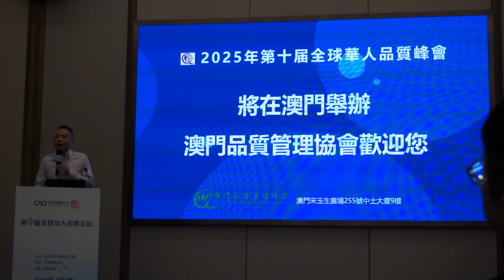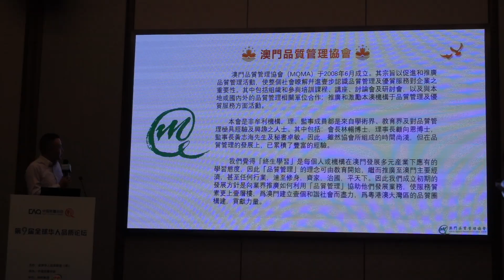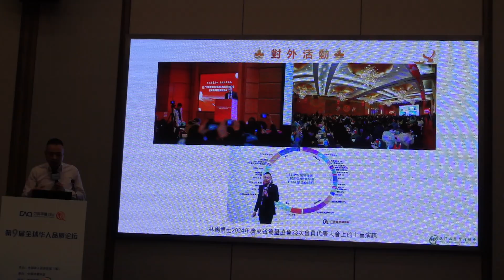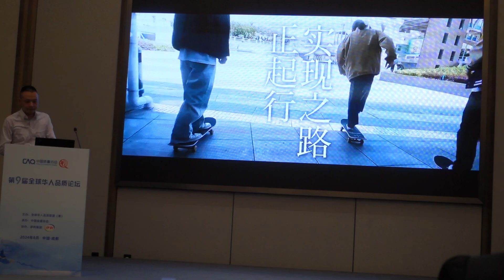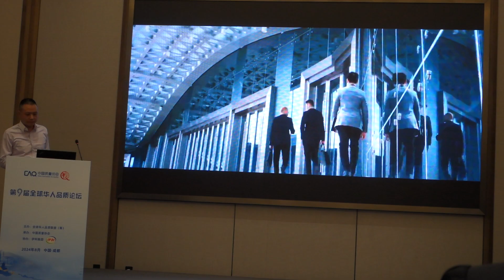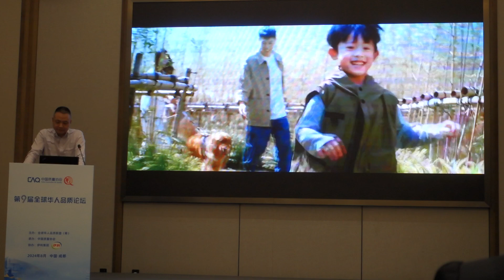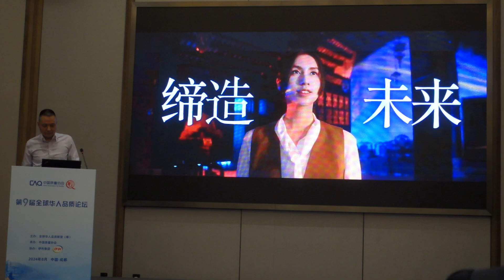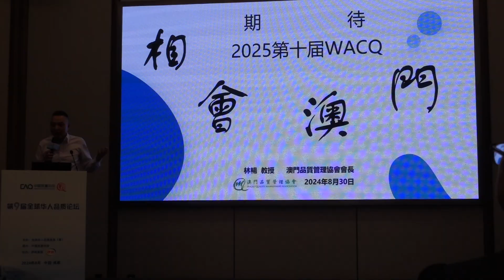The WACQ in Macau 2025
Introduction the 10th World Summit for Chinese Quality will be held by Macau Quality Management Association (MQMA) in 2025.